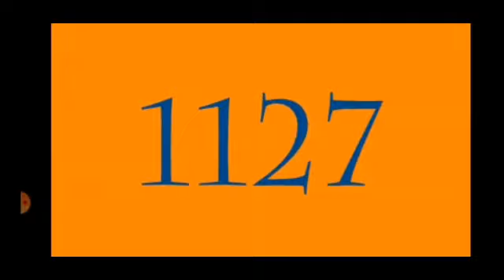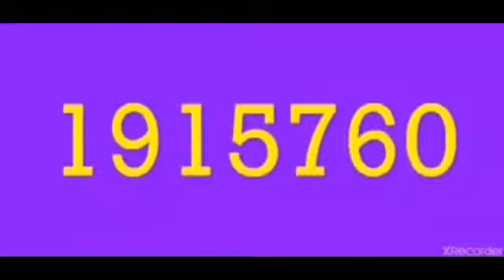Numbers 1 to 40000000